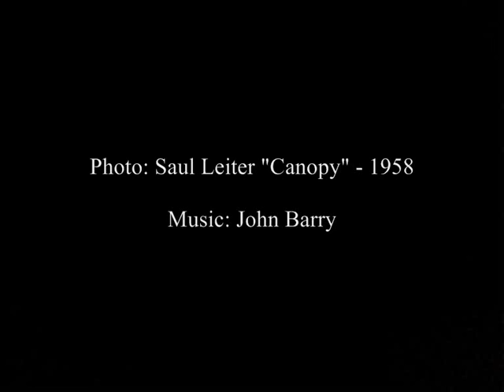John Barry Soundtrack - The Wednesday's Child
Music from the movie "The Quiller Memorandum" (1966)
Screenplay by Harold Pinter, directed by Michael Anderson, featuring George Segal, Alec Guinness, Max von Sydow and Senta Berger.

Photo: Saul Leiter "Canopy" - 1958